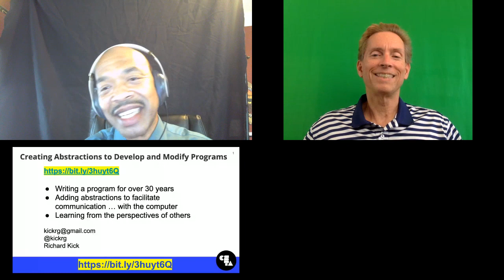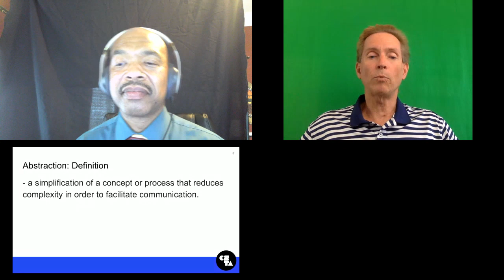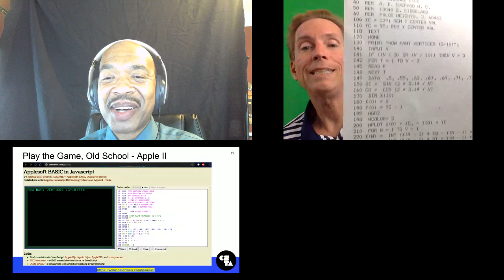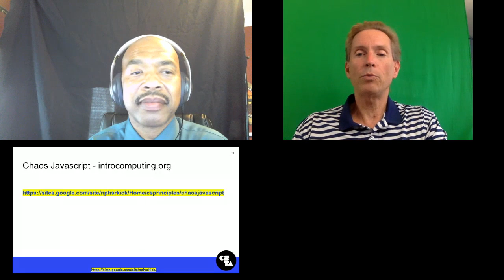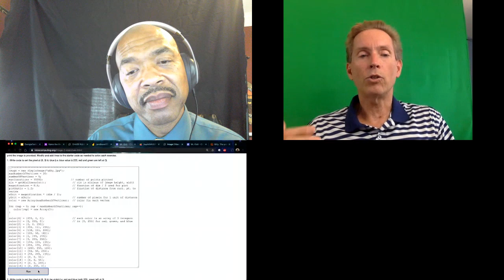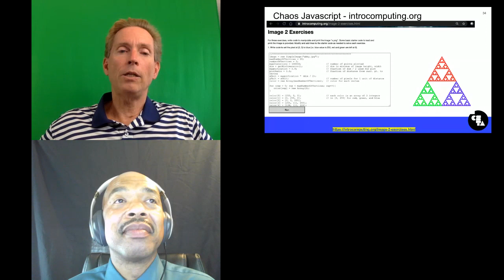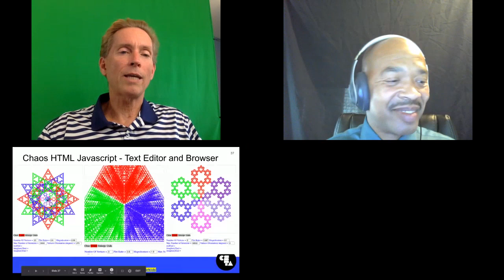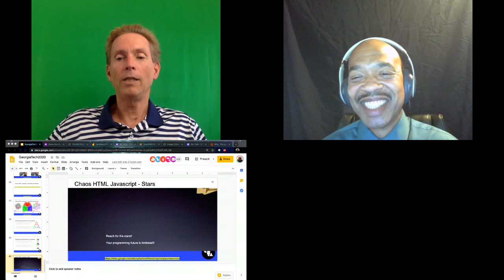Creating Abstractions to Develop and Modify Programs (Grades 9-12)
A relatively simple game will be presented and played by participants first without the use of technology and then with the use of technology. Programs will be developed that play the game. The complexity of the programs will be gradually increase as will the power and flexibility of those programs.

Speaker: Richard Kick, Newbury Park High School, Math and Computer Science Teacher

This session was a part of the 2020 Constellations Virtual Computer Science Professional Development Summit.

The summit was presented by the Constellations Center for Equity in Computing, the Georgia Department of Education, CS4GA, and Computer Science Teachers Association.